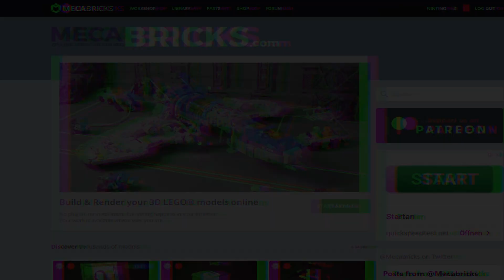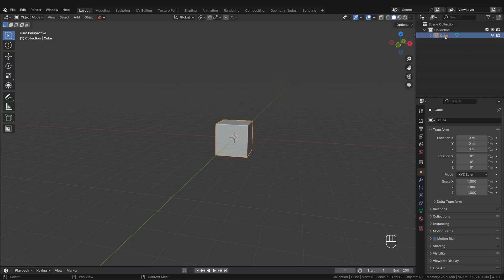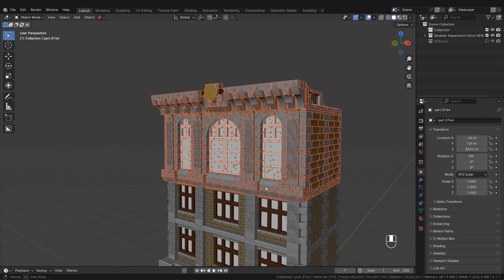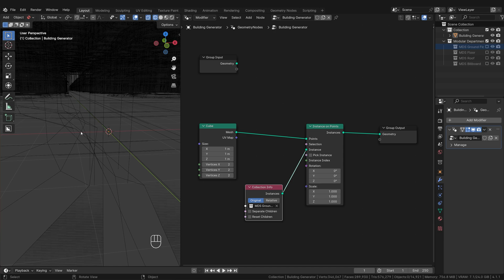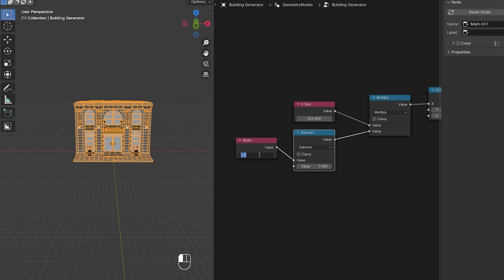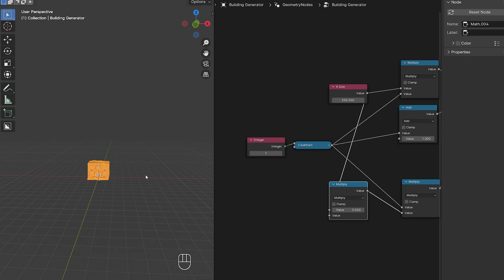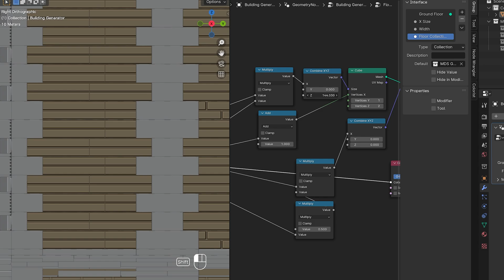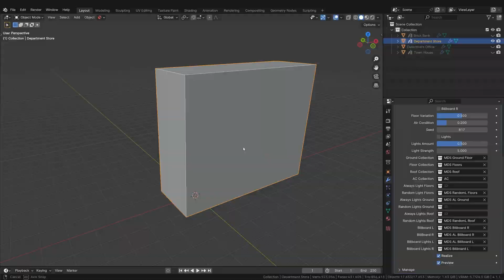How to Make a Free LEGO Building Generator | Blender Tutorial 1/3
In this Blender Tutorial series I show you how you can make your own fully customizable Lego Building Generator inside of Blender with Geometry Nodes.

💥🚧 *Building Generator Import Bugfix* 🚧💥
Some of you are having problems with importing the building that I used in my tutorial.

00:00 Intro
00:43 Finding and Preparing a Building
03:48 Importing the Building
05:08 Separating the Floors
07:06 Geometry Nodes Introduction
08:57 Setting up the Ground Floor
15:11 Setting up the Middle Floor
17:53 Setting up the Roof
18:50 Outro and Preview